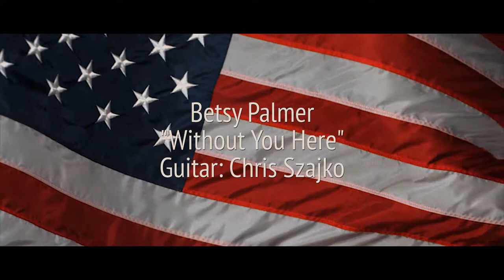Betsy Palmer - "Without You Here" (Official Music Video)